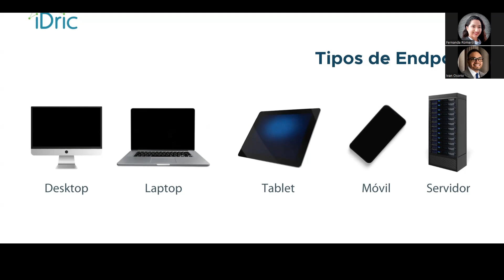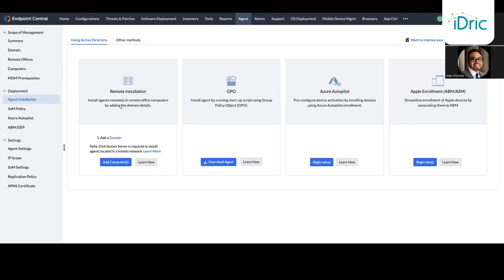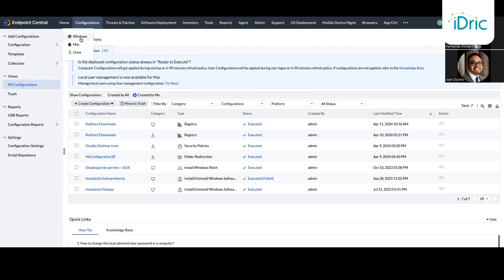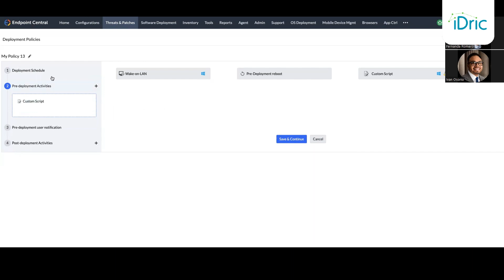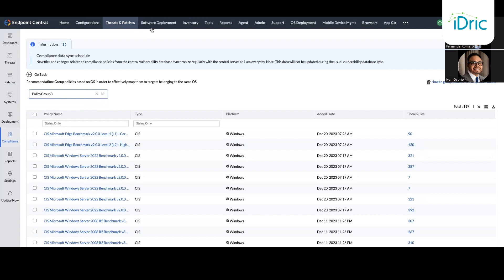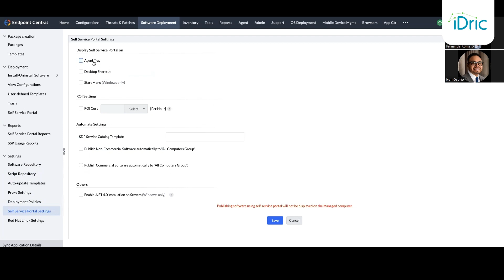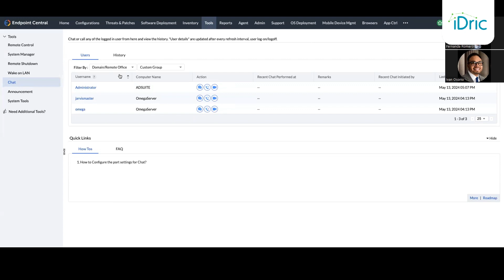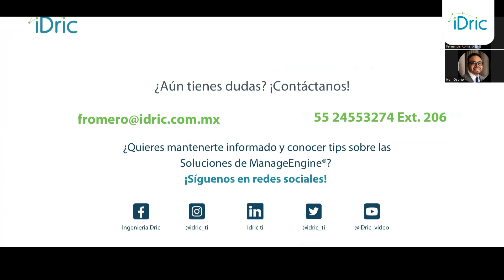Conociendo Endpoint Central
¡Explora el futuro de la seguridad informática con nuestra demostración del Endpoint Central! Sumérgete en el corazón de la innovación tecnológica mientras descubrimos cómo este sistema revolucionario protege tus dispositivos. Desde su potente funcionalidad hasta su impacto en la seguridad de tu red, esta demo te lleva al centro del poder.

0:00 Intro a la solución
0:42 Sistemas operativos soportados
1:50 Arquitectura de Endpoint Central
8:02 Despliegue de Agentes
16:37 Configuraciones
21:51 Parches
32:49 Software Deployment
40:43 Inventario
45:06 Tools
49:30 Reportes y Documentación

👇 ¡Deja tus dudas en los comentarios y con gusto te responderemos!

👍 Si te gusto este video deja tu manita arriba